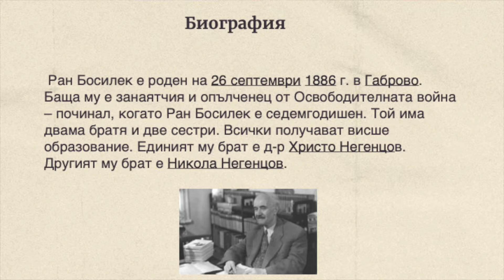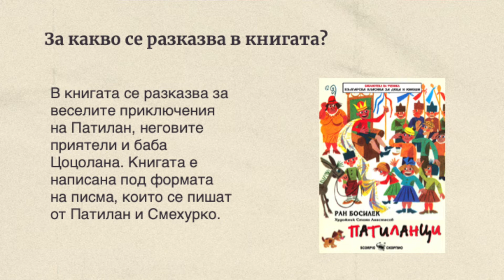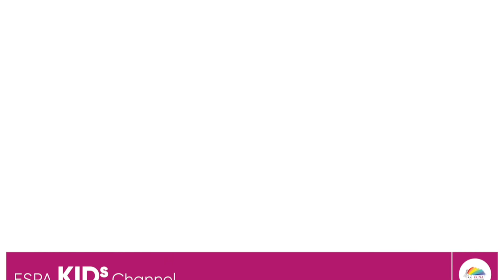Виктория Топалова- 5Б клас "Ран Босилек"- проекти 2021г